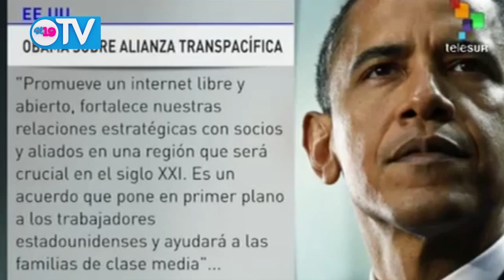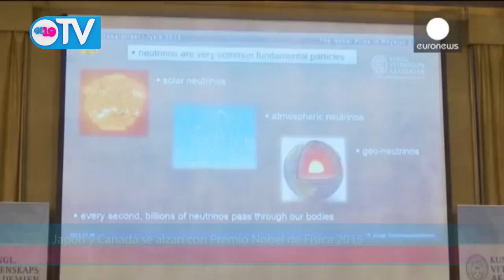INTERNACIONALES 19 TV MARTES 06 DE OCTUBRE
* Obama no permitirá que China lidere la economía global

* Cuba recuerda a las víctimas de avión derribado en 1976

* Japón y Canadá se alzan con Premio Nobel de Física 2015

* Guatemala: 161 muertos por alud y continúan labores de rescate